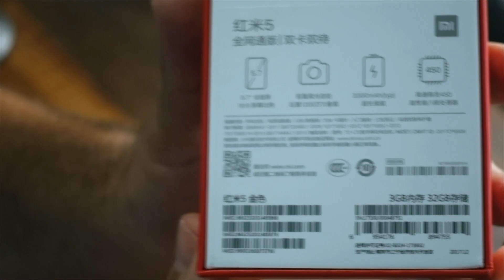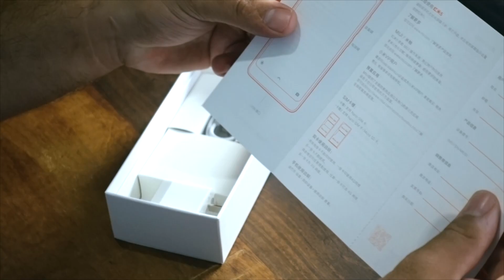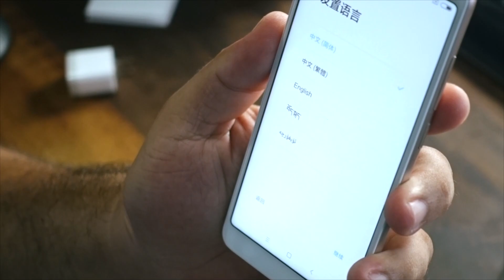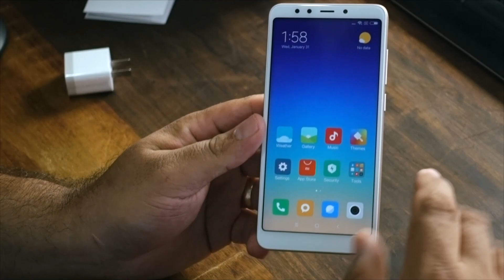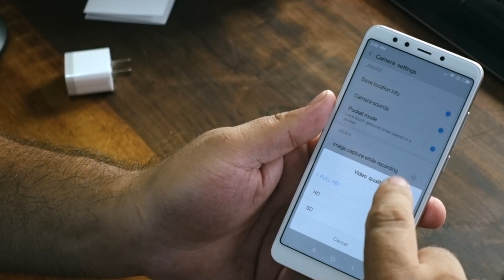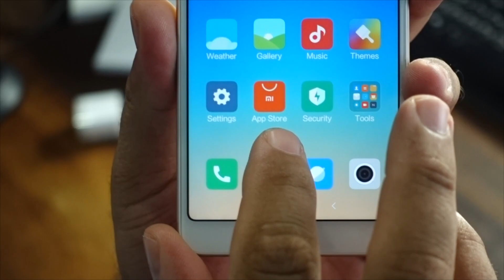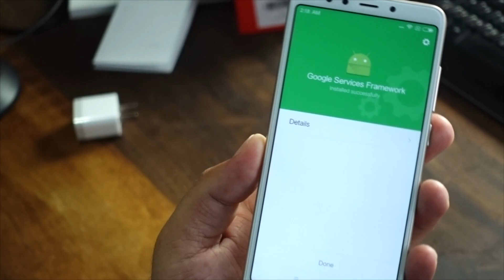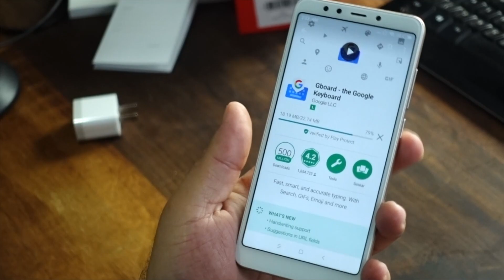XIAOMI REDMI 5 - UNBOXING E PRIMEIRAS IMPRESSÕES - Já saiu a versão Global, ta na descrição!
👉 Minha Vitrine na Loja Amazon👇

🔰 AMAZON BRASIL👇

Loja que Recomendo ( Brasil )
🔰 AMAZON BRASIL👇

📱 A maior loja do mundo, agora no Brasil: